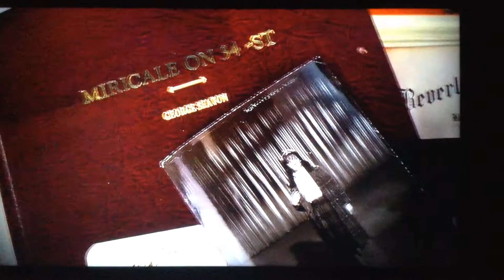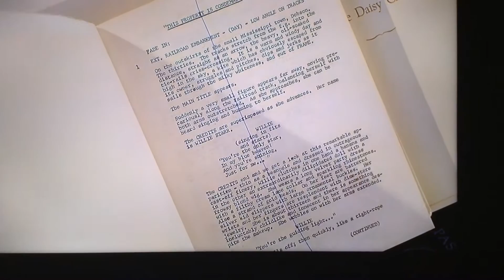🎥🌟 Natalie Wood Estate to go on auction 😢